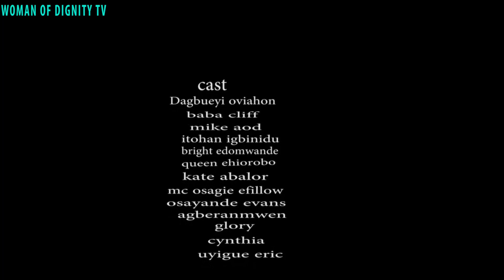FIAEN-RUAN-GIOI PART 4 LATEST EDO BENIN MOVIE 2023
WHEN TWO BROTHERS WERE FIGHTING FOR A THRONE